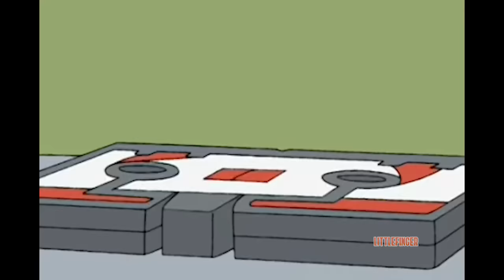Stewie has a surprise for Lois